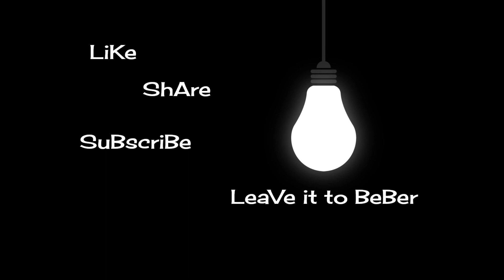Press conference on possible sighting of Joe Clyde Daniels missing since 2018 Dickson TN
NASHVILLE, Tenn. (WTVF) — The attorney for Joseph Daniels says new witnesses in the case suggest Joseph's son, Joe Clyde Daniels, was abducted and could still be alive. Jake Lockert made the announcement in a press briefing Thursday in Ashland City before even telling his client, the boy's father.

"I thought about it. I prayed about it. And I just decided I can't sit on this until trial; it could be next year with COVID-19," said Lockert.

The attorney suggested his son Joe Clyde was never killed by his father but was abducted.
Lockert said two convenience store employees in Camden saw who they confidently believed was Joe Clyde the morning he vanished from his Dickson County home in April 2018.

One of the ladies said she approached the boy who was wearing flat-toe cowboy boots, similar to what Joe Clyde had, who was accompanied by an older gentleman with salt-and-pepper hair and facial hair.

The woman claimed that they were in a bus converted into an RV or camper painted black and white with tags from either Massachusetts or Wisconsin. She had no idea that the boy could have been Baby Joe until she returned home and saw the Amber Alert.